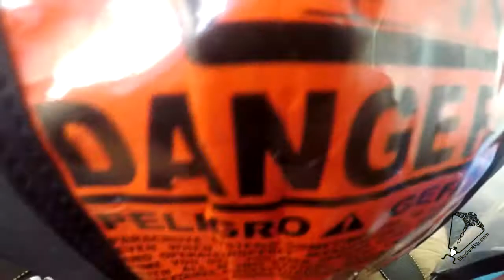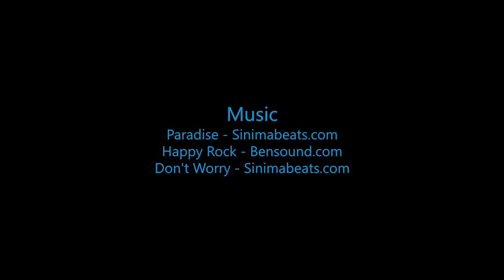Skydive B.I.G - Savannah